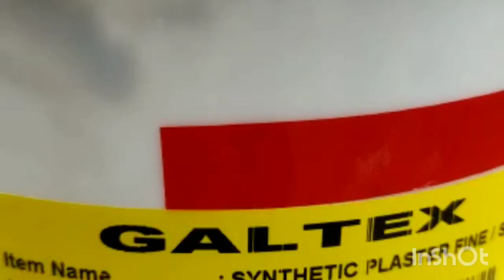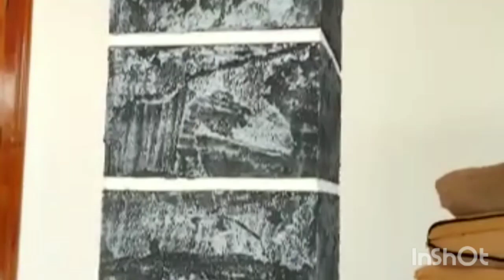New texture work completed in makkiyad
Texture design new fully painting work in makkiyad